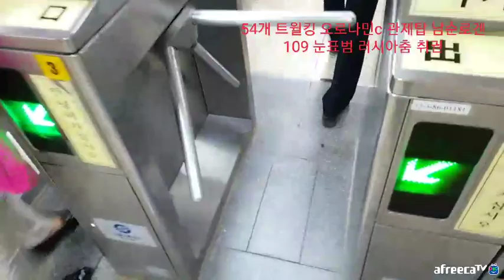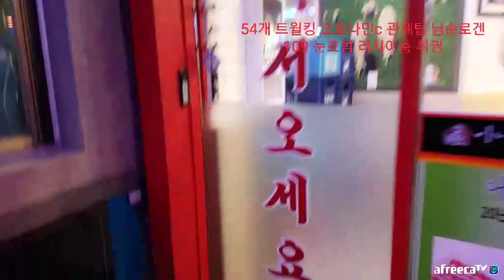190716훠궈샤브샤브먹방삼겹살푸파전문1[vod]